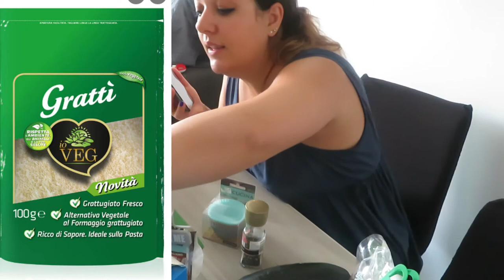Impazziranno tutti da quanto sono buone queste 4 ricette con le zucchine! | VANVEG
❤ Sono Vanessa, fondatrice di vanEducation, insegnante freelance e terapista comportamentale.
Ispirazione e divertimento aggiungono qualità alla vita. Pertanto sono qui per offrirti idee e coinvolgimento, crescita e creatività, nella sfera personale e professionale.

❤NUOVI VIDEO OGNI SETTIMANA! Appuntamento fisso tutti i LUNEDì alle ore 18:00. Ogni tanto ci saranno anche video bonus durante il resto della settimana.
All'interno del canale puoi trovare diverse playlist-rubriche che trattano argomenti come attività laboratoriali per bambini, metodo di studio, vlog, strategie educative, sorprese, video comics o altre rubriche a tema!
Come?
1 - Supportando il canale youtube vanEducation, iscrivendoti al seguente link:
2 - Taggandomi nelle stories di instagram mostrando a me e al resto della community il tuo bellissimo disegno. Che tu abbia 3 anni o 100, sei sempre il benvenuto! Se mi tagghi, io potrò ripostare la tua foto. Ecco il link alla mia pagina instagram